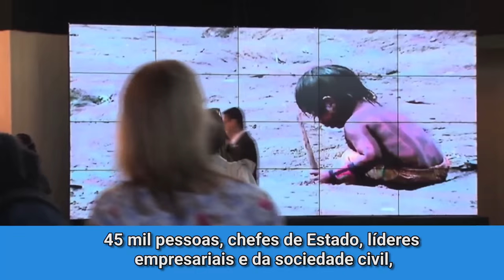10 coisas que você precisa saber sobre a COP21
Você sabe por que a Conferência da ONU sobre Mudanças Climáticas deste ano se chama COP21​? Sabe quem participa da Conferência? E o que está sendo negociado?

Confira neste vídeo dez coisas que você precisa saber sobre este encontro importante para o futuro do planeta e saiba mais